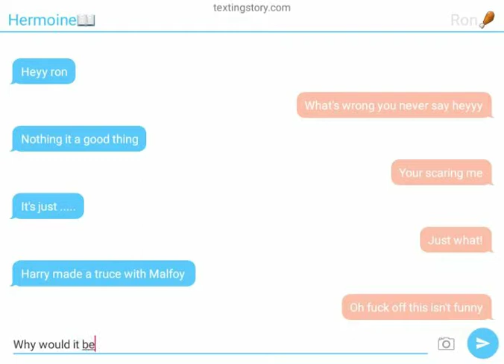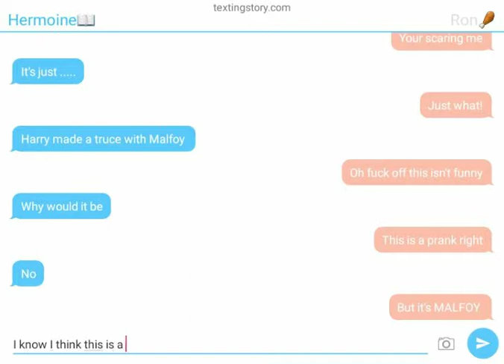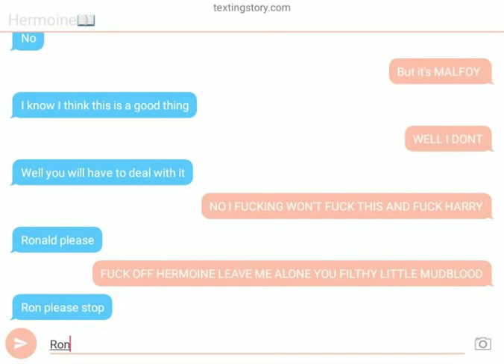Drarry texting story part 4